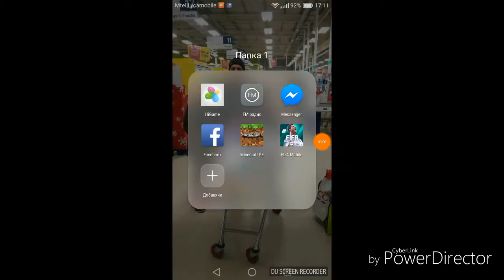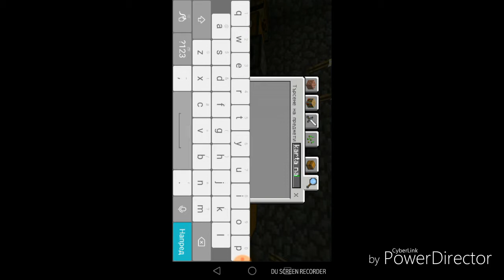Началото в майнкрафт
Rumen xd  qvorco welaza